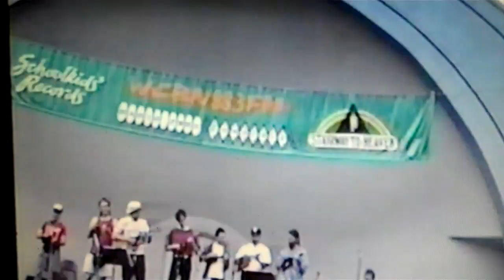The Ukulele Club plays La Compasita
The Ukulele Cub plays La Compasita at the West Park Bandshell in 1994